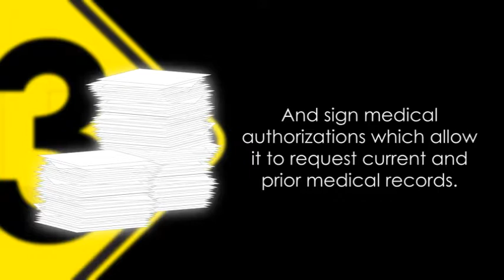Mistake #3 - The Ten Biggest Mistakes That Can Wreck Your Car Accident Case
- Car Accident Claim Mistake #3 of 10 - Motor vehicle accident law, car collision lawsuit and insurance claim mistakes after a fender-bender, crash, mva, rear-end, rollover, or injury accident. Top Seattle Washington personal injury attorney Chris Davis shares common mistakes that injured people make when dealing with insurance adjustors and lawyers.

Seattle attorney Christopher Davis has spent nearly the last 15 years attempting to â€œlevel the playing fieldâ€ between accident victims and insurance companies. He is passionately devoted to advancing and perfecting trial techniques and communication strategies on behalf of injured victims.